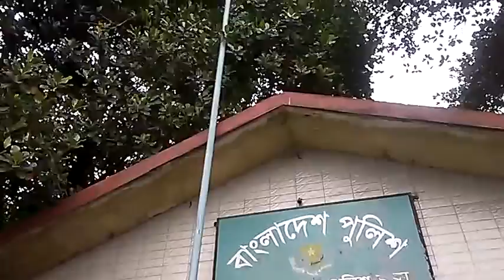রাজধানীর জোয়ার সাহারার পরিত্যাক্ত পুলিশ ফাড়ি এখন সমাজবিরোধীদের পর্ণ কুটির